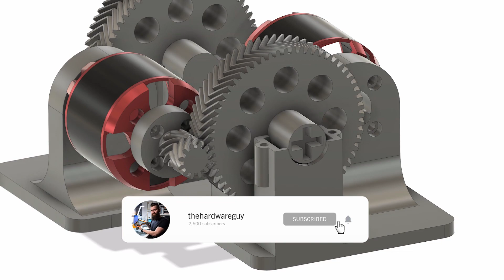Raptor II: 3D Printed Gears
In this video I experimented with 3D printed helical gears. After the direct drive approach failed, I have decided to implement a 5:1 gear ratio to provide more torque.

Parts:
- 4 x ProLine 2.8" Trenchers
- 22.2V 5000mAh 65C/130C LiPO RC Battery Giant Power
- FlySky FS-R6B
- Matek FCHUB-6S
- iMAX B6 80W 6A Lipo Battery Balance Charger
- Racerstar 120A ESC